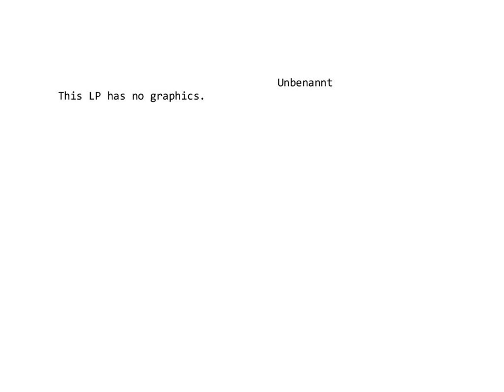Survive the wild #8 - Game Talk Teil 2, und nebenbei mal Fischen gehen